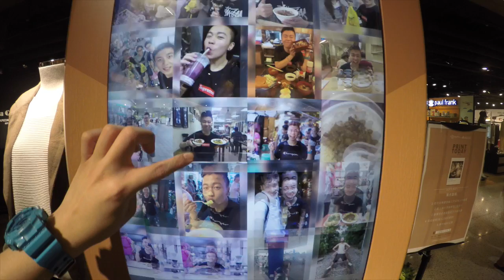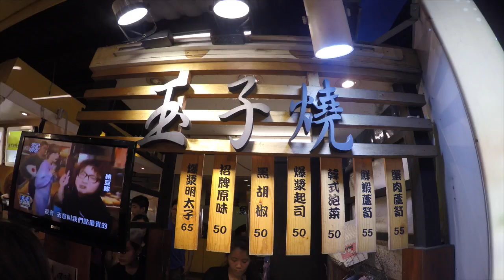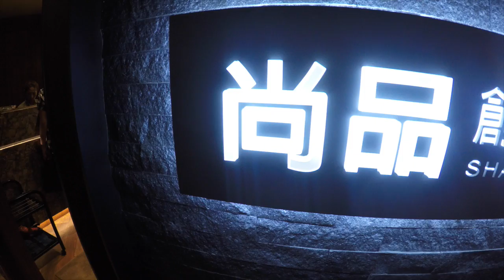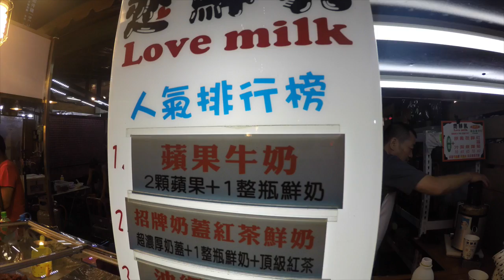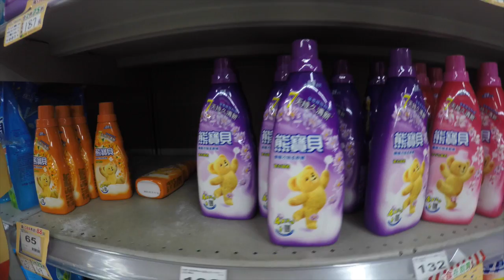台北五日四夜黑洞吃貨之旅「第四集」尚品創意鐵板料理，饒河街夜市，樂華夜市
歡迎為我的影片提供字幕